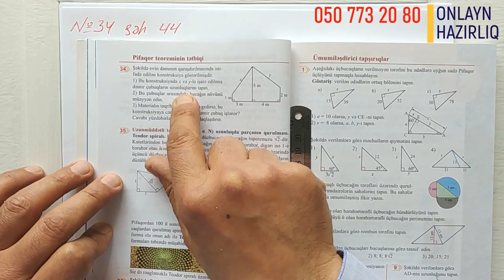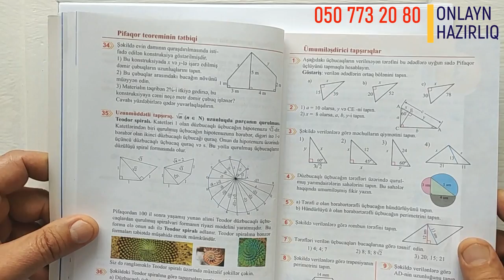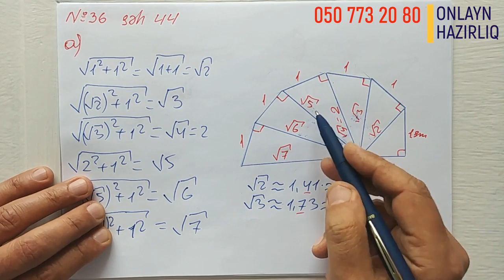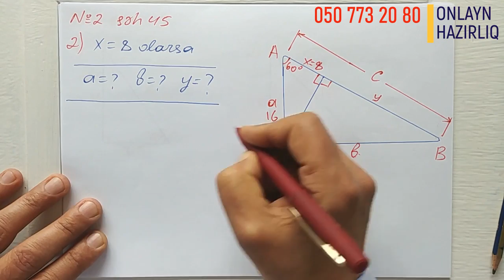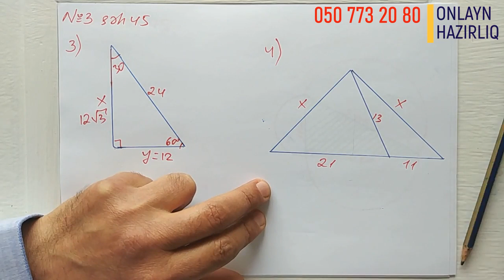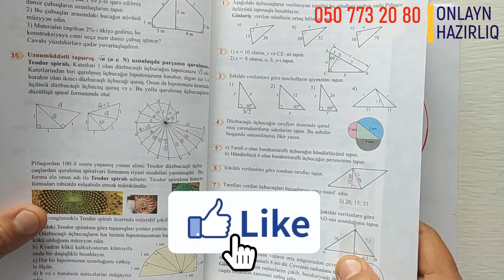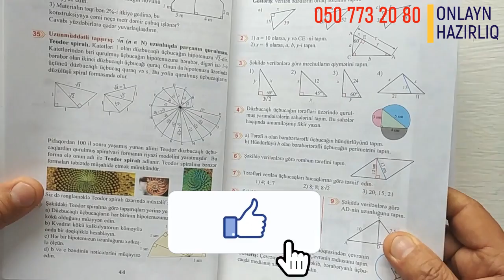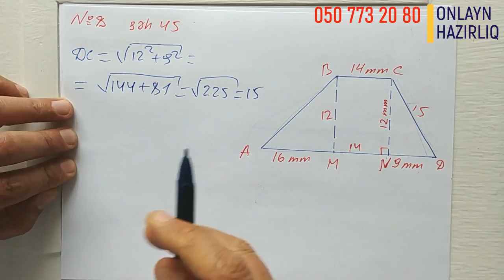Riyaziyyat 8 ci sinif. seh 44-45. Pifaqor Teoreminin Tətbiqi / dersimiz riyaziyyat